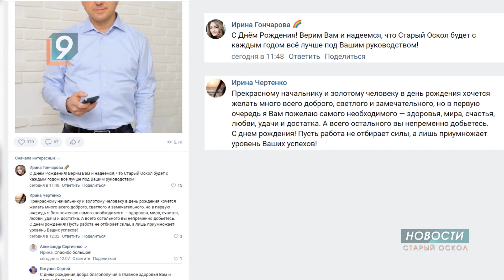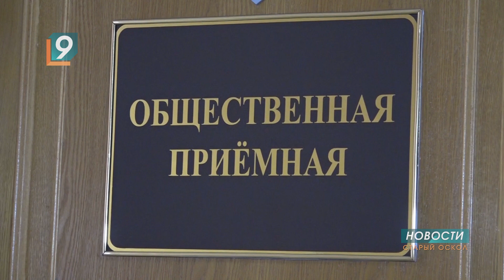Сегодня 50-летний юбилей отмечает глава администрации Старооскольского горокруга Александр Сергиенко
Пост руководителя округа он занимает почти четыре года, которые стали временем масштабных преобразований нашего края. Программу обновления Оскола жители связывают с именем главы.